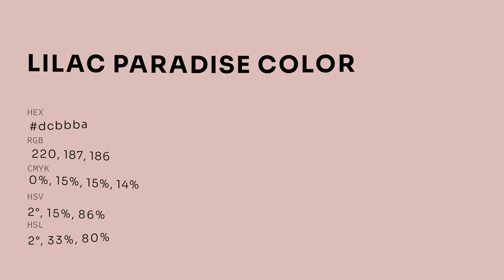Lilac Paradise color dcbbba hex color - Red color - Cool color dcbbba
What color is Lilac Paradise ? dcbbba hex color - Red color - Cool color dcbbba

Hex dcbbba Color Code is also known as Lilac Paradise color.

Hex dcbbba Color code in RGB color code model is created after adding 86.27% red color, 73.33% green color and 72.94% blue color.
Hex dcbbba Color code in CMYK color (process color) code model is generated after subtraction of 0% cyan, 15% magenta, 15% yellow and 13% black.